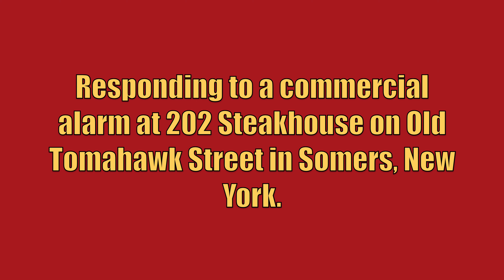Somers FD Engine 181 Responding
Somers Fire Department Engine 181 responding to a commercial alarm at 202 Steakhouse on Old Tomahawk Street in Somers, New York. Mini Attack 14 from the Somers Fire Department also responded to this call, but was cancelled prior to arrival, and therefore is not seen in this video. Engine 181 reported there was an issue with the address and the alarm had actually come from the condos next door to the steakhouse and that the alarm was set off due to cooking and all Somers units went back into service.

Engine 181 is a 2001 Seagrave/2016 Gowans-Knight (1500GPM/1000GWT).

This video was taken on April 18th, 2019.